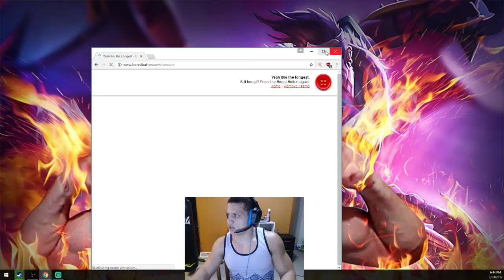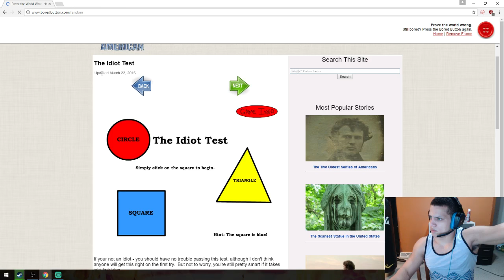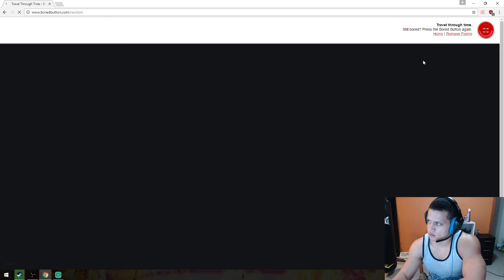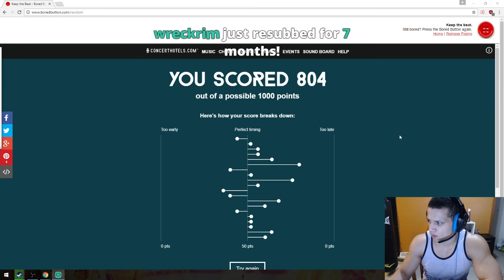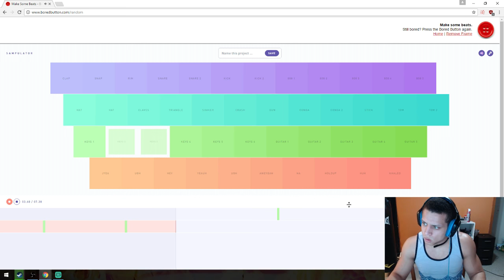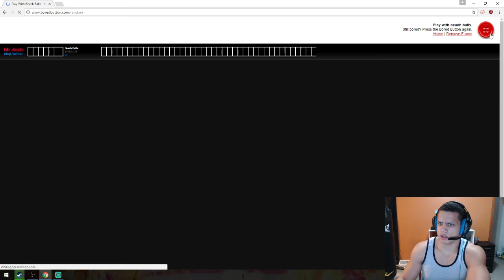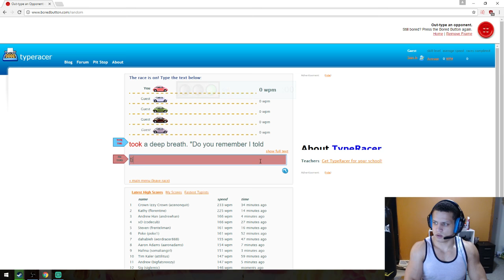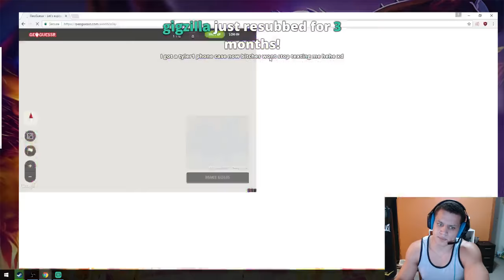Tyler1 Plays Bored Button [VOD: Feb 23, 2017]